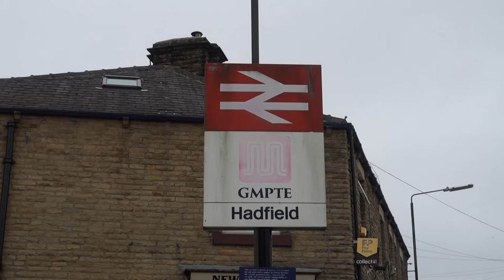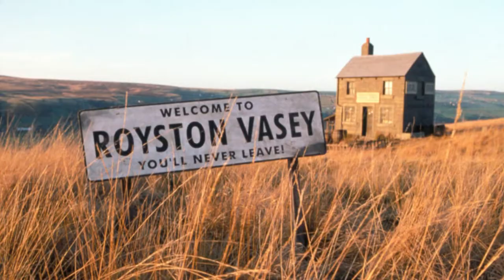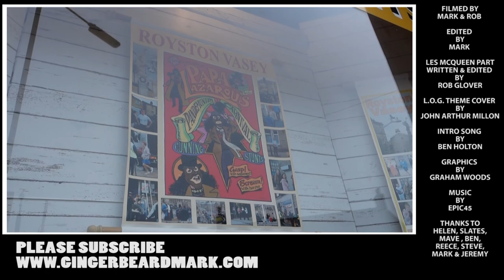LEAGUE OF GENTLEMEN - FILMING LOCATIONS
[SUNDAY WANDERS]

This week along with my special guest Rob Glover (Epic45/Field Harmonics) travelled to Derbyshire. We visited the small town of Hadfield, which doubled as Royston Vasey during the filming of The League Of Gentlemen.